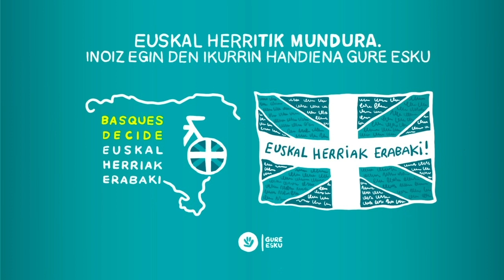Euskal Herritik mundura!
Inoiz egin den ikurrin handiena gauzatzeko parte hartzeko moduak